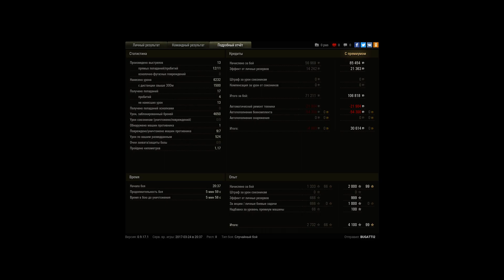VK 72.01 (K), Тундра, Стандартный бой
Игрок: BUGATTI2